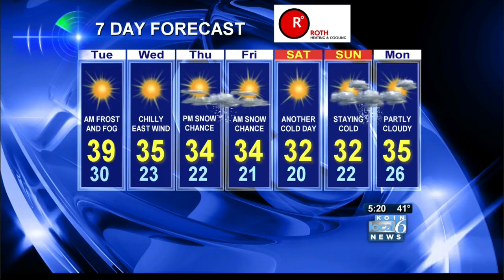Portland Forecast at 5